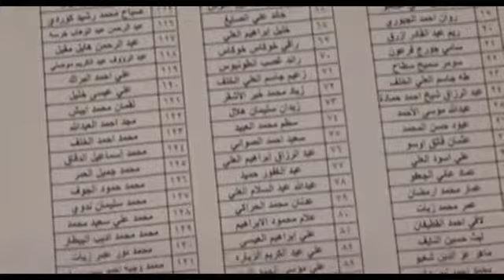تقرير خاص عن الخطة التي نفذتها بلدية الدكوانة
تقرير خاص عن الخطة التي نفذتها بلدية الدكوانة والتي أسفرت عن ترحيل أعداد كبيرة من النازحين الذين لا يحملون أوراق شرعية ، بالإضافة الى حملة إقفال جميع المحلات التي يشغلها سوريين بطريقةٍ غير شرعية ، عُرض في المؤتمر الثالت للبلديات الذي نظمته اللجنة المركزية للبلديات في التيار الوطني الحر برعاية الوزير جبران باسيل .